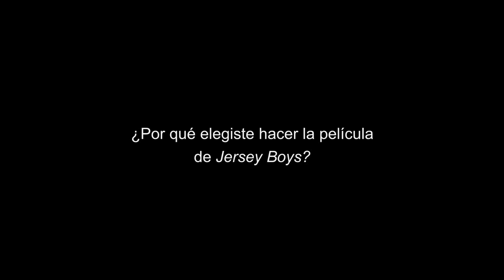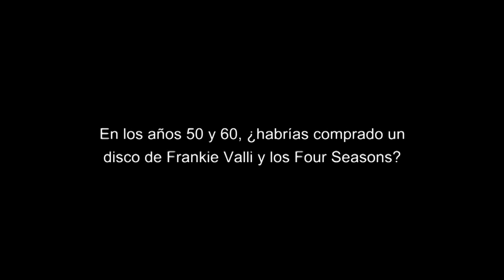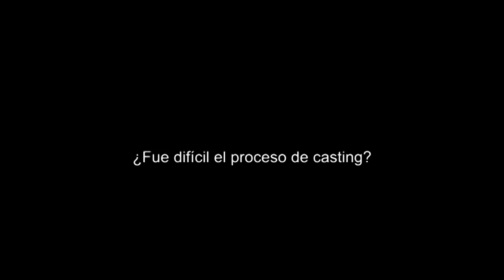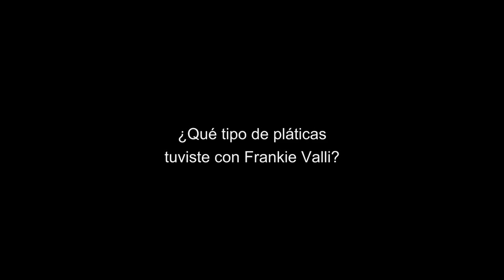JERSEY BOYS PERSIGUIENDO LA MÚSICA Entrevista 2014 Subtitulado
Esta es la historia de cuatro hombres que se unen para formar la icónica banda de la década de 1960 los "Four Seasons". Basada en el musical "Jersey Boys" ganador del Premio Tony, esta nueva producción es dirigida por Clint Eastwood.